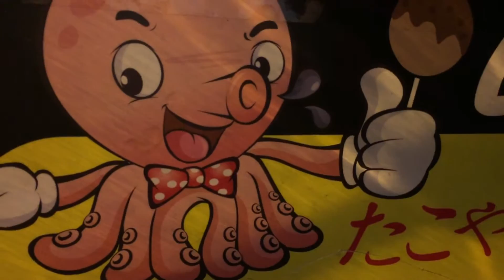타코야끼 만들기 보며 たこやき 타코야끼 먹방 추운 날씨 참고 기다려서 먹기 고생한 보람 있다 | 모야모야패밀리 MOYAMOYA FAMILLY(MMF)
타코야끼 만들기 먹방 달인 많이 볼 수 있는데
집앞 쪼끄만 차에서 타코야끼 기계 보며
타코야끼 많이먹기 했어요
타코야끼 어디서든 먹을 수 있어요 추운 곳에서 떨지 않아도 돼요
하지만 추위 떨며 만들기 과정 보며 집에 와서 먹방 하니
재밌고 더 맛있어요 고생 뒤 얻는 보람.
영상 찍어도 되냐고 여쭤보니 방긋 웃으시며 계속 뒤집는 사장님
기분좋게 유나와 찍었어요
모야모야??? 이건모야? 그래서 모야모야 가족이예요

* 출연자 : 유나, 모야, 모야모야 이모, 도키

1. 모야모야 랜드 :  챌린지 , 장난감 놀이 를 할꺼예요
2. 모야모야 패밀리 :  모야모야 가족의 웃기는 일상 이 궁금하세요?
3. 유나 이야기 :  유나 와 모야의 소소한 일상 을 볼 수 있어요

모야모야랜드와 유나 이야기는 다른채널이 또 있답니다.
모야모야랜드 :  게임 이야기가 펼쳐집니다. MouaMoya Land
유나 이야기 :  유나가 여러 장난감을 직접 소개해줘요 Yuna's story

즐거운 모습을 자주 보여드릴께요

1. MoyaMoyaLand (MML) : challenges, play with toys
2. MoyaMoyaFamilly(MMF) : MMF's Funny daily life
3. Yuna's story : Let me tell you about my day. It makes a great day for you

*Actor : Yuna, Moya, Aunt Moyamoya, Doki

가족 과 함께 즐거운 하루되세요.